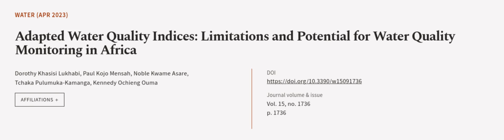Adapted Water Quality Indices: Limitations and Potential for Water Quality Monitoring... | RTCL.TV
### Keywords ###

### Article Attribution ###
Title: Adapted Water Quality Indices: Limitations and Potential for Water Quality Monitoring in Africa
Authors: Dorothy Khasisi Lukhabi, Paul Kojo Mensah, Noble Kwame Asare, Tchaka Pulumuka-Kamanga ,and Kennedy Ochieng Ouma

### Video Timestamps ###
0:00:00 - Summary
0:00:54 - Title
0:01:01 - Outro
0:01:05 - End